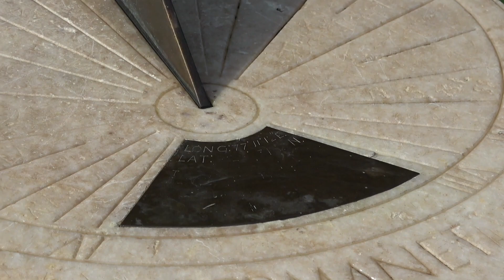अंग्रेजों के जमाने की सूर्य घड़ी | British Era Sun Dial | Delhi India